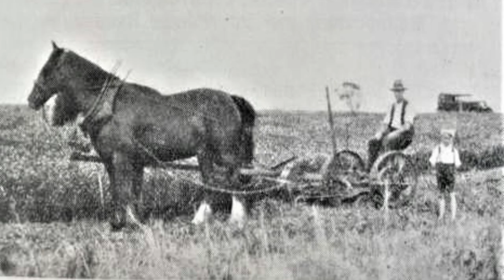Aerial view - Historic images - Walkabout : Deans Marsh - Victoria Australia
Deans Marsh is a rural farming township 134km (83.2mi) south west of Melbourne the State capital of Victoria Australia.

The township is also 4km (2.4mi) north of the Great Otway National Park. It is at the junction of the roads from Colac and Winchelsea where they converge southwards to the surf coast township of Lorne on the Great Ocean Road which is a mere 23 kilometres (14 mi) away.

Deans Marsh was probably named after Charles Dean, who held a grazing licence in the area from about 1846.
Surveyed farms were taken up during the early 1860s, and a school was opened in 1865.
Deans Marsh Post Office opened on 3 November 1866
A store was built in 1868.

In the late 1870s Lorne became a popular resort, Erskine House and Lorne Hotel were opened in 1878 and the Deans Marsh hotel was a coach stop on the journey. Within the next 10 years Deans Marsh gained an Anglican church (1884), a public hall and the extension of the railway line from Birregurra.

The Forrest railway line, which branched from the Warrnambool line at Birregurra, was opened to Deans Marsh on 19 December 1889, and was extended to Forrest on 5 June 1891. The line was closed on 4 March 1957.

During the next 40 years Deans Marsh experienced a mixture of closures and new institutions. The butter factory and the hotel were closed by 1924, but a sports pavilion, Methodist church and motor garage were opened.
Deans Marsh is part of the Otway Harvest Trail, with the Pennyroyal Raspberry Farm and the Gentle Annie Berry Gardens nearby. There are three wineries in the area - Blakes Estate, Dinny Goonan and Gosling Creek. Also located in Deans Marsh is Yan Yan Gurt West, a sheep farm known for its 1880s woolshed and innovative practices in regenerative agriculture and agroforestry.

On Ash Wednesday 1983, a fire started at Deans Marsh, which spread rapidly, becoming a huge blaze which razed a considerable area of the Victoria's Surf coast.

Deans Marsh has a general store, a hall, a primary school, an Anglican church and a cafe. There is a commemorative plaque at the cottage where the renowned Wagnerian soprano operatic singer Marjorie Lawrence (1907-79) was born. Deans Marsh is mentioned in Lawrence’s autobiography.
The Store Deans Marsh is a tea room, grocery, deli, café and cake shop with (naturally) a vegetable garden, post office, newsagency and info centre.